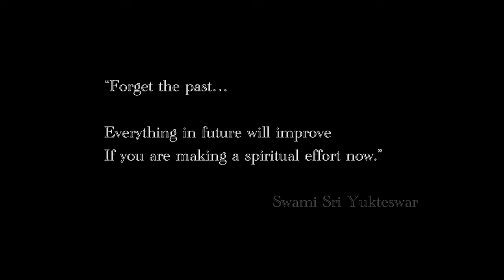Swami Sri Yukteswar Giri - The Holy Science AudioBook - Kaivalya Darsanam - Foreword by P. Yogananda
The Holy Science (Kaivalya Darsanam) Excerpts
by Swami Sri Yukteswar Giri

--- Translated from the 1949 Edition

Chapters:

0:00 The Holy Science
0:17 Foreword by Paramahansa Yogananda
2:56 Introduction by Sri Yukteswar

10:31 Chapter 1: The Gospel
15:35 Chapter 2: The Goal
19:36 Chapter 3: The Procedure
27:26 Chapter 4: The Revelation

30:30 Conclusion

Or through becoming a member directly through YouTube (there are a few additional videos in the membership section).

I am more than happy to receive individual requests for practices, your copyright free music to implement, favourite quotes, or anything else that would be a good suit for a future video.

A special thanks to Bird Publishing.

Playlist for HATHA YOGA

Playlist for YOGA MUSIC

This content is not intended to be a substitute for professional medical advice, diagnosis, or treatment. Always seek the advice of your physician or other qualified health practitioners with any questions you may have regarding medical conditions.